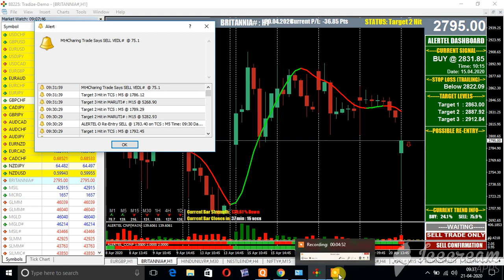britannia EQUITY AS ON 21 APRIL 2020 MORN MT4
CALL ROHAN 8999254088 IF NEED TRAINING